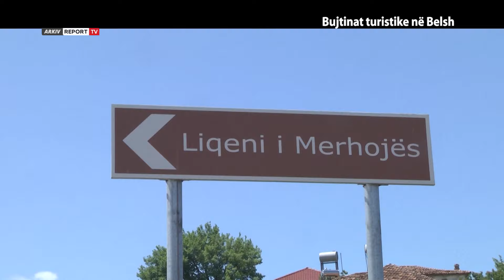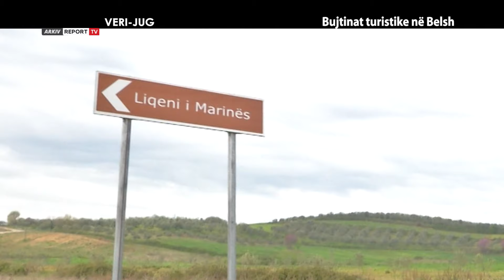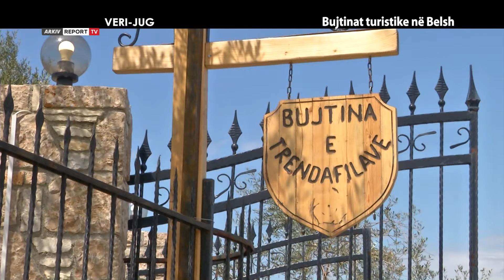Report Tv, Veri Jug - Bujtinat turistike në Belsh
84 liqenet e Dumresë dhe bujtinat turistike të Belshit. Ky është trendi i emisionit Veri Jug ne ditën e dytë të muajit maj. Një udhëtim fantastik në trevën e lashtë të Dumresë, ku jetuan prej mijra vjetësh fisi ilir i Parthinëve, arbërit dhe sot pasardhësit e tyre modernë. Personazh i reportazhit është Rigers Plaka, specialist i turizmit në Bashkinë e Belshit dhe kineast që i ka kushtuar Belshit disa dokumentarë filmikë. Ndalesë në liqenin e Marinës, aty ku po ngrihet një kamping me 20 vila prej druri, gati të mikpresin turistë vendas dhe të huaj në sezonin e ri turistik që pritet të fillojë pas pandemisë coronavirus covid 19. Më pas, udhëtim drejt fshatit Seferan, fshati ku është zbuluar shtatorja e perëndeshës Afërdita dhe ku sot mbajnë hapur dyert për turistët, në të katër stinët e vitit, dy bujtina me zhvillim agriturizmin. Ndiqni reportazhin “Bujtinat turistike në Belsh” realizuar nga moderatori i emisioneve Veri Jug, gazetari Agim Pipa.